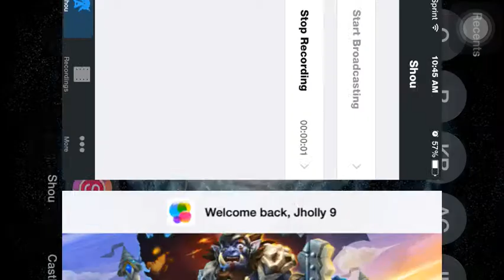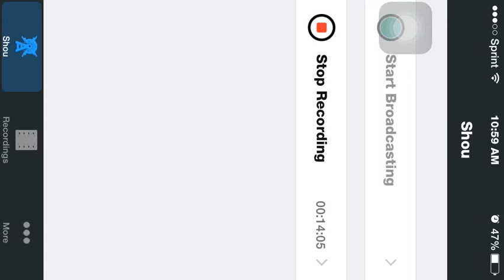Cc mesa 2 fun